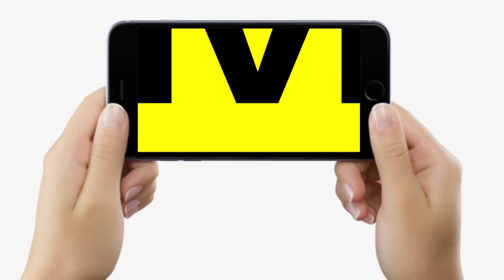Industry Minister के यहां IT Raid से भड़का JDU, बताया BJP की जमाई, खूब बोले Abhishek Jha, सुनिए...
Industry Minister के यहां IT Raid से भड़का JDU, बताया BJP की जमाई, खूब बोले Abhishek Jha, सुनिए... | Bihar News | LiveCities